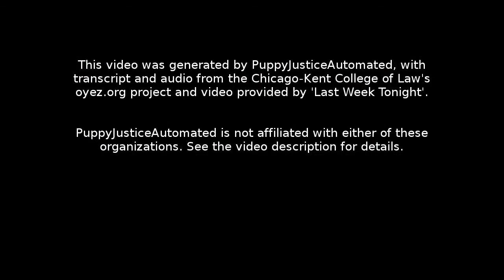Reichle v. Howards: Oral Argument - March 21, 2012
Facts:
On June 16, 2006, Steven Howards saw Vice President Dick Cheney while strolling through Beaver Creek Mall. Howards decided to approach the Vice President to protest the President's polices regarding the Iraq War.

On that day, Gus Reichle and Dan Doyle were part of the Secret Service detail protecting the Vice President. Doyle heard Howards state into his cell phone "I'm going to ask him how many kids he's killed today." Howards approached the Vice President and told the Vice President that the he disapproved of his policies in Iraq. When the Vice President turned to leave, Howards made unsolicited physical contact with the Vice President by touching the Vice President's right shoulder with his open hand.

Agent Reichle approached Howards, identified himself as a Secret Service agent, and asked to speak with Howards. After briefly questioning Howards, Reichle arrested him. Howards was initially charged with harassment under state law, but those charges were dismissed. No federal charges were filed.

Howards sued agents Reichle and Doyle under 42 U.S.C. 1983, alleging that the agents had violated his Fourth Amendment right with an unlawful search and seizure and his First Amendment rights by retaliating against him for engaging in constitutionally protected speech. The agents moved for summary judgment on immunity grounds. The district court denied their motion, ruling that fact issues regarding the agents' immunity defense precluded summary judgment. The agents took an interlocutory appeal to the U.S. Court of Appeals for the Tenth Circuit. They argued that they were entitled to qualified immunity because they had probable cause to arrest Howards and also asserted that they were entitled to heightened immunity by virtue of their status as Secret Service agents protecting the Vice President. The appellate court affirmed in part and reversed in part. The panel unanimously rejected Howards' Fourth Amendment claim on the grounds that the agents objectively had probable cause to arrest Howards. However, the panel held that probable cause was not a bar to Howards' First Amendment retaliation claim and that Howards could proceed with his First Amendment retaliation claim notwithstanding the fact that the agents had probable cause for his arrest.

Question:
1. Does probable cause to make an arrest bar a First Amendment retaliatory arrest claim?

2. Do Secret Service agents have qualified immunity in the matter of an arrest for which there was probable cause consistent with the Fourth Amendment?

Conclusion:
No answer and Yes. Justice Clarence Thomas delivered the opinion of the court, reversing the 10th Circuit and remanding. The Supreme Court held that the agents have qualified immunity from Howards' First Amendment claim because there is no clearly established right to protection from retaliatory arrest when there is probable cause for that arrest. For a right to be clearly established, every reasonable officer must understand that he or she is violating that right. The Court has never acknowledged the proposed right in this case, and 10th Circuit precedent is unclear. The Court did not decide whether there is, in fact, a right to protection from retaliatory arrests where there is otherwise probable cause for the arrest.

Justice Ruth Bader Ginsburg concurred, writing that she would not grant qualified immunity if the agents had been ordinary law enforcement officers. She would apply a different standard for officers charged with protecting public officials because they must make quick and decisive decisions to protect the safety of those officials. The agents' actions in this case were rational and should not expose them to civil damages. Justice Stephen H. Breyer joined in the concurrence. Justice Elena Kagan did not participate in the decision.

Section 1: 00:00:05
Section 2: 00:15:24
Section 3: 00:30:46